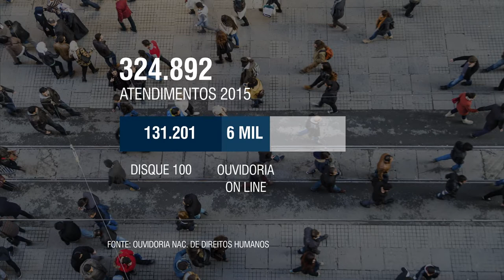Ministério da Saúde lança campanha sobre atendimento de saúde para transsexuais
NBR NOTÍCIAS - 27.01.16 Para garantir mais cidadania e respeito aos transsexuais, Ministério da Saúde lança uma campanha para melhorar o acesso deles à saúde pública.